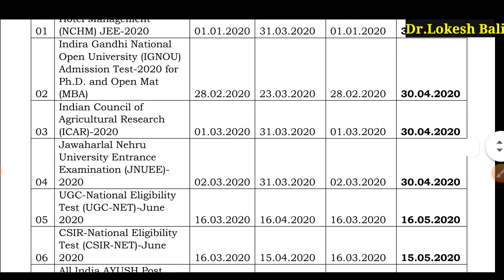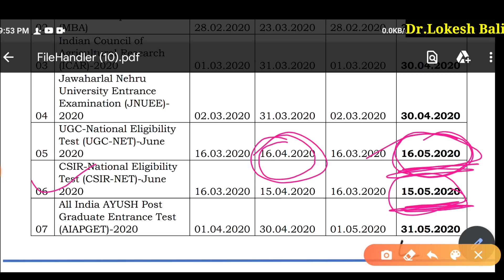UGC NET Date Exatand | गाँव देहात के छात्रों के लिए हमारी पहल |Dr.Lokesh Bali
◆नॉट- App के लिए आप डायरेक्ट Google play store में Dr. Lokesh bali लिख कर भी सर्च कर सकते हैं।
®From- Dr. Lokesh Bali Education Group